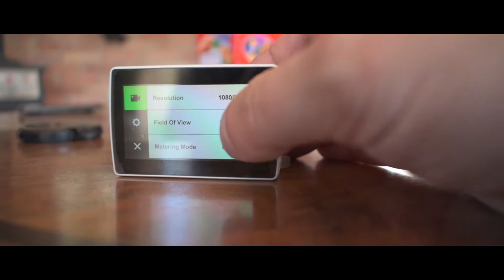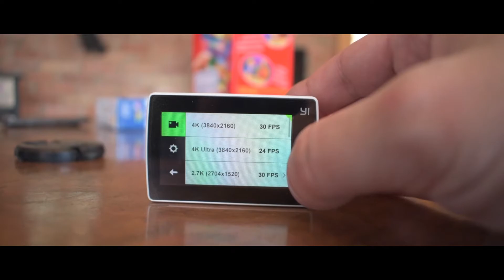Yi 4K vs Nikon D5600 video test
Yi 4k action camera video test against dslr Nikon D5600 with Nikon AF-P 18-55mm DX VR lens.
All setings set to auto, flat color scheme.